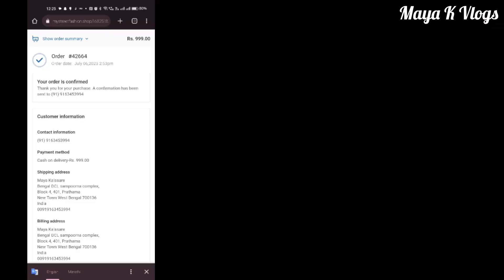ऑनलाईन ऑर्डर केलेले कपडे आले फाटलेले 😲 / Stay alert! Don't fall for online clothing scams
ऑनलाईन ऑर्डर केलेले कपडे आले फाटलेले 😲 / Stay alert! Don't fall for online clothing scams / Maya K Vlogs / Daily Vlog/

मी कही दिवसांपूर्वी ऑनलाईन कपडे ऑर्डर केले होते. कपडे third party website वरून ऑर्डर केले होते. आज जेव्हा मी ते unbox केले तेव्हा मी ऑर्डर केलेले कपडे आणि आलेले कपडे खूप वेगळे होते. आलेले कपडे हे वापरलेले , फाटलेले, मळकट, कतरलेले, डाग पडलेले निघाले. हे कपडे मी ९९९ ला मागवले होते. माझ्यासारखेच इतर कोणी या जाळ्यात अडकू नये म्हणून हा व्हिडिओ मी पोस्ट करत आहे.

Maya K Vlogs
Online Shopping
Online Fraud
online scam alert
fraud online service
Scams
Frauds

Maya Kalasare